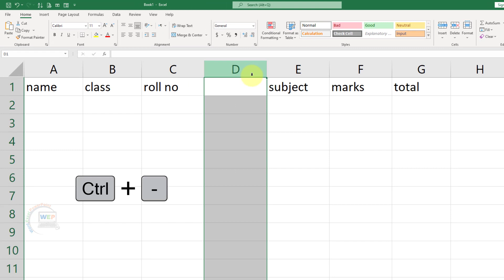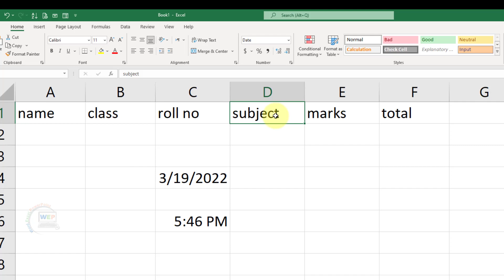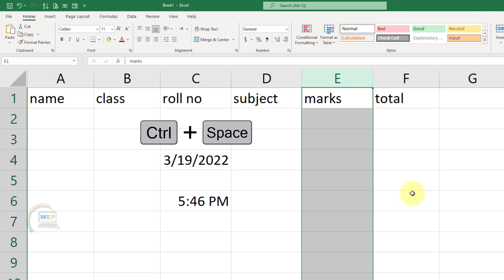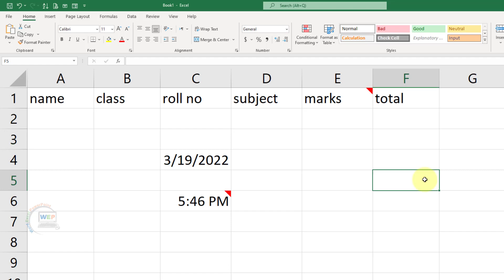Top 10 Popular MS Excel Keyboard Shortcuts in Urdu Hindi | MS Excel Keyboard Short Keys | Excel Tips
Dear viewers aaj ki is video lecture mein aap seekh payein gy MS EXCEL ki Top Ten Shortcut Keys jis ka istmal seekh kar Ap MS EXCEL mein Keyboard ky Experts ban skty hain umeed hai yeh video aap ky kaam ko kafi aasani bana day gi video achi lgy to asy like aur share zaroor kar dain thanks.